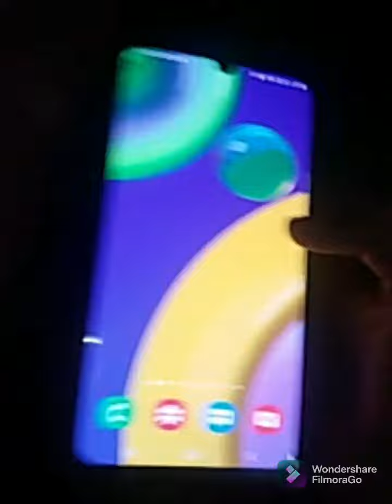bina power button se Screen on of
Hello
I am Shubh Rastogi
Handle - @wrshivam

Computer ticks, learned computer, Coding, Mobile ticks, Update, Unboxing, Course, App, Vlog, Technology, and other information.